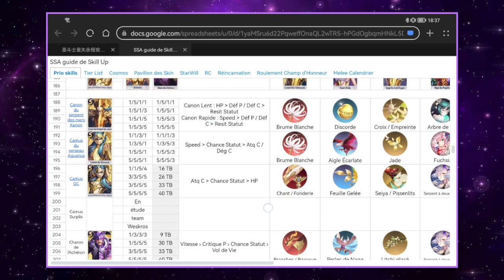PULL SSA - Camus Surplis le retour du Weskro et de la Team Freeze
Yop les Weskro
Review : 2:27
Pull :  8:13

On fait notre possible pour vous donner un max d'informations , n'hésitez pas à partager mon travail sur la sphère Internet =)

👍 Liker , Partager , je répond à tout les commentaires .

💲 Vous pouvez soutenir la chaîne par un don // Sub

Logo et bannière by : Fenom
Miniature By : Kamui
Que brûle votre Cosmos mes petits Weskro .